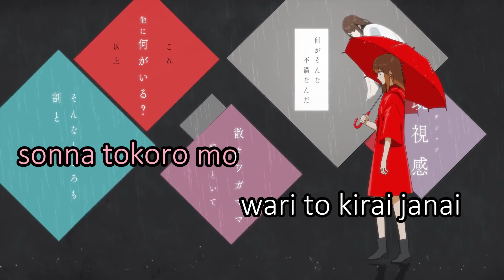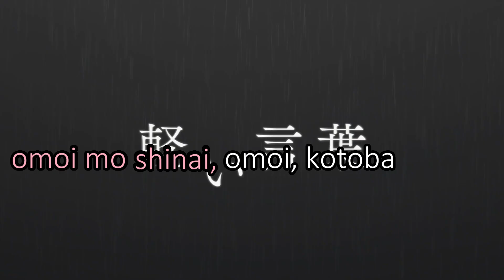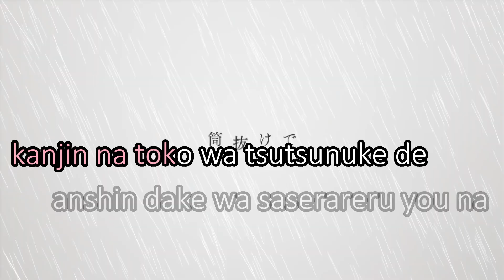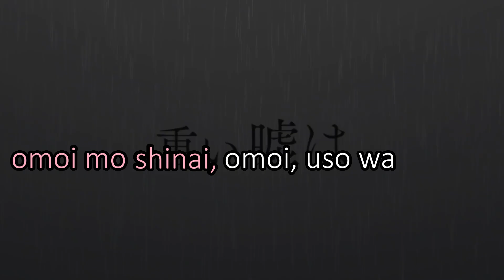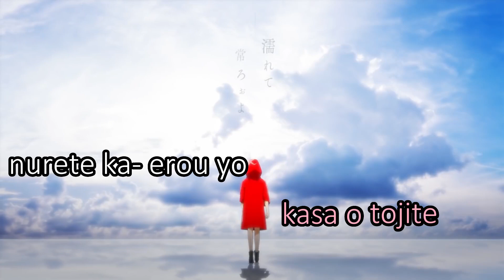Karaoke ♬ Minami - Kawaki wo Ameku カワキヲアメク【Off Vocal Romaji】Domestic Girlfriend Opening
美波 - カワキヲアメク
Minami - Kawaki wo Ameku
Crying For Rain

Domestic Girlfriend Opening